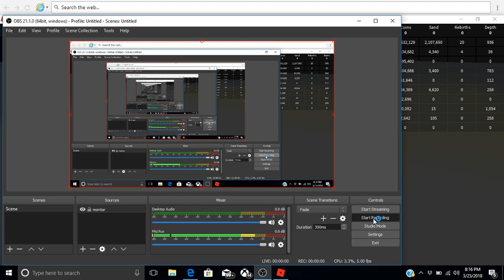Myles Digs for treasure